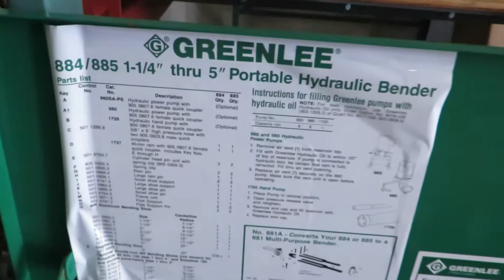Apex Electric Auction Pipe Bender